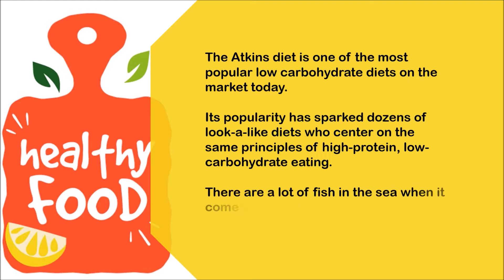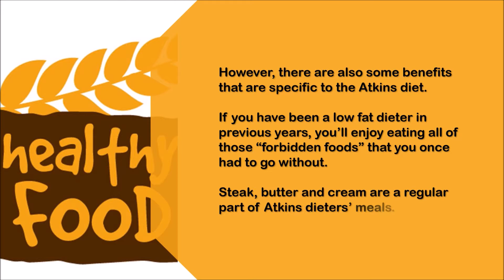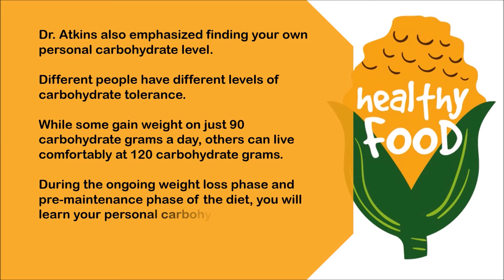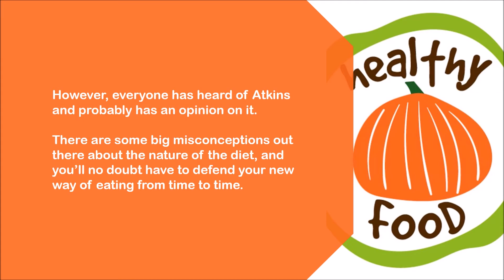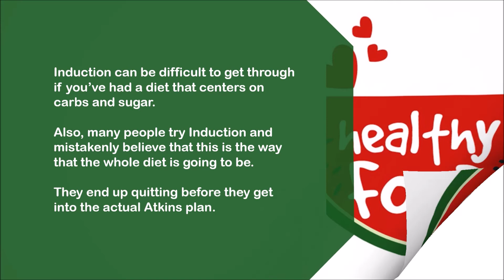Pros and cons of the Atkins diet | Atkins Video Series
Atkins Video Series

@Beautiful Mind

01. Atkins Induction Rules
02. Atkins Induction
03. Atkins and Unprocessed Foods
04. Atkins OWL phase
05. Atkins Pre Maintenance Phase
06. Atkins Maintenance
07. Planning for Atkins
08. Is Atkins right for you
09. Pros and cons of the Atkins diet
10. Atkins Diet Basics
11. Atkins Diet Foods
12. Atkins Snack Choices
13. Atkins shopping tips
14. Atkins and Appetite Suppression
15. Atkins and Diabetes
16. Atkins and Exercise
17. Atkins and Intestinal Problems
18. Atkins and Ketosis
19. Atkins and Sugar Cravings
20. Atkins cost saving tips
21. Atkins Criticism
22. Carbohydrate Cravings and the Atkins diet
23. Carbohydrate Substitutes for the Atkins diet
24. Common mistakes of Atkins dieters
25. Overcoming plateaus on the Atkins diet

Lose weight info :

Keto Resources
The 28-Day Keto Challenge is a well-crafted meal plan that guides users through their first month of the Keto diet.

Traditional Bread is the #1 Health Danger In Your Diet and Contains a Hidden Compound that Makes it Nearly IMPOSSIBLE to Burn Fat & Lose Weight!
Great News! You Do NOT Have to Give Up Your Favorite Bread, Sandwiches & Pizza.

1 Month Vegan Challenge 2.0
The 1 Month Vegan Challenge Team are dedicated to helping people change their lives through changing their diet and lifestyle. We aim to provide the best and most practical advice to people interested in using a vegan diet for losing weight and boosting energy. The 1 Month Vegan Challenge has helped millions switch to a vegan diet in 28 days.

The Most Complete Muscle Cookbook And Nutrition Guide For Bodybuilding & Fitness with Over 200 Muscle Building Recipes, You Will Never Be Bored With Your Diet Again.

Want To Cook Ridiculously Tasty Vegan Recipes From Scratch But Have No Idea Where To Start?"
The Plant-Based Recipe Cookbook Includes over 100 mouth-watering recipes for Everyone to Enjoy!